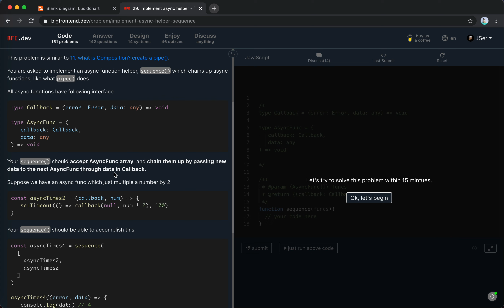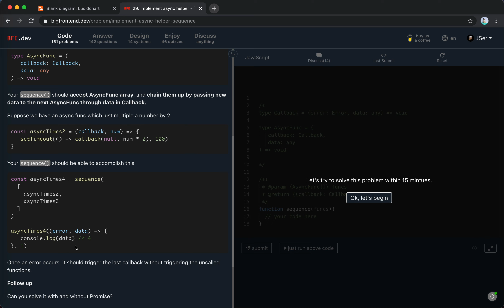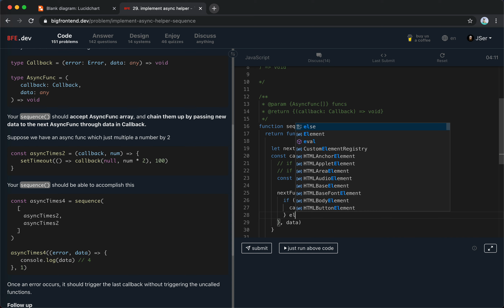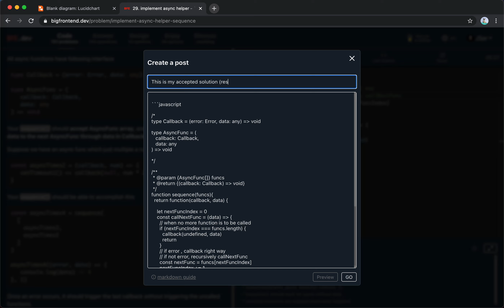BFE.dev 29. implement async helper - `sequence()` | JSer - Front-End Coding Problems.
A common problem that could be solved by recursion. Just make it clear what needs to be done in each step and then we could recursively call the functions.